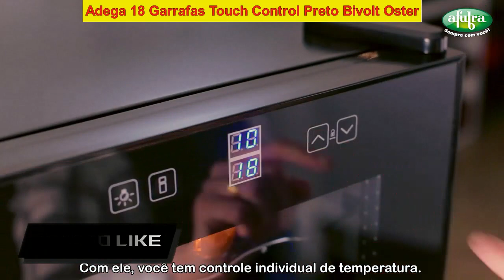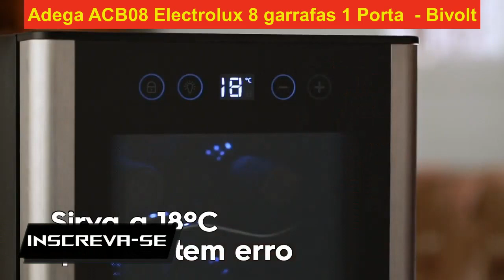[TOP 5 - COMPRAR SEGURA] Qual melhor ADEGA climatizada de VINHO comprar em 2023!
LINK DA COMPRA SEGURA

TOP 5 - Adega 12 Garrafas Touch Control Preto Bivolt Oster

TOP 4 - Adega 18 Garrafas Touch Control Preto Bivolt Oster

TOP 3 - Adega 30 Garrafas com Porta Taça 1 Gaveta Veneza Grafite Tx pinus Cera

TOP 2 - Adega ACB08 Electrolux 8 garrafas 1 Porta Preta Acabamento em Alumínio Bivolt

TOP 1 - Adega Brastemp BZC12BE Climatizada 12 garrafas Preto 220 V